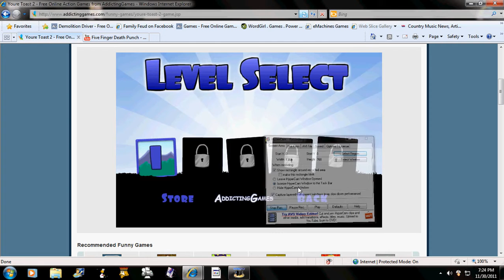You're Toast 2 (walkthrough level 1)